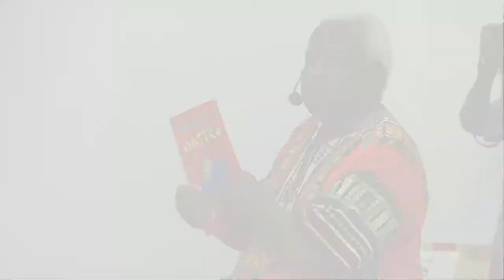Por que é importante ler e ter gosto pela leitura? - João Acaiabe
O ator global João Acaiabe, do Sítio do Pica Pau Amarelo, esteve em Itapevi nesta quinta (1) para participar do Projeto ViagemLiterária e explica pra gente :)
 goo.gl/G18bTq